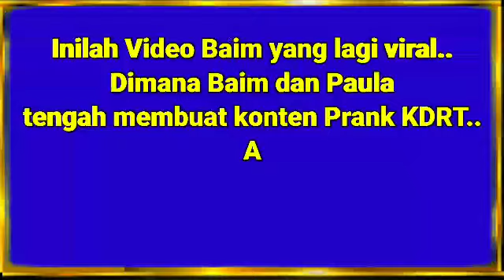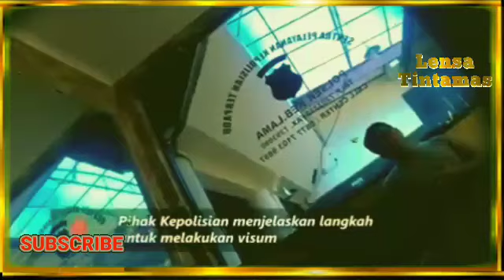Baim Wong nge prank polisi - full video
Inilah video yang lagi hangat, Baim wong KDRT - Video Full Baim prank polisi, video Baim wong dan istrinya Paula saat nge Prank Polisi - alhasil, video yang di harapkan jadi edukasi malah menjadi Blunder..Baim dan Paula di serang netizen dan beberapa artis lain..karena menurut netizen dan lainnya, konten Baim adalah konten yang kurang mendidik dan pelanggaran..pasalnya, Baim membawa institusi kepolisian untuk konten pribadinya..
Video ini untuk sobat yang belum melihatnya..karena video asli di milik Baim sudah di hapus..
Ingat!!! Video ini bukan untuk di contoh siapa pun..
Video KDRT Baim yang lagi Viral
Baim wong nge prank polisi